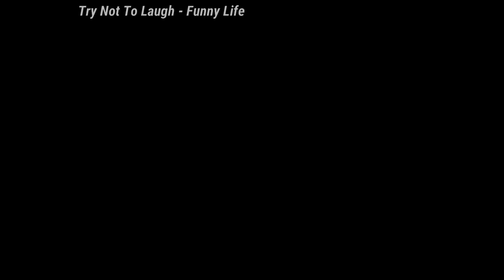Try Not To Laugh: 🤣🤣🤣Cats And Dogs 🤣🤣🤣 Cutes Funny Pet Animals' - Compilation 2020 Ep 219